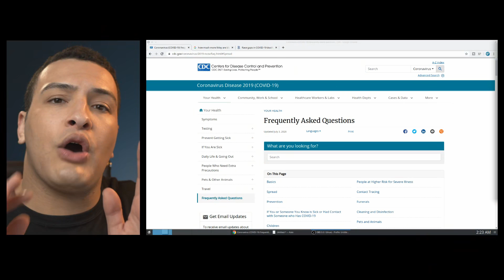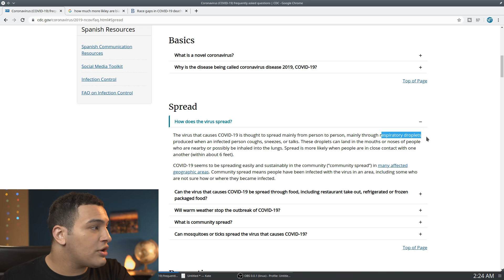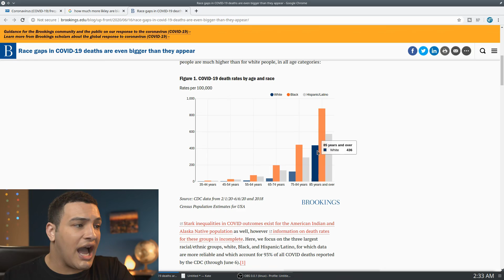Bill Nye Explains Why You Should Wear Your Mask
Bill Nye the Science Guy recently went to TikTok to explain the importance of  wearing a mask and demonstrate through a creative visualization why masks are an effective means to prevent the spread of the virus.

But most importantly Bill Nye points out that, "The reason we want you to wear a mask is to protect you, sure, but the main reason we want you to wear a mask is to protect me from you and the particles from your respiratory system from getting into my respiratory system."

Bill Nye the Science Guy is absolutely right, and we should definitely listen to him on this one.

Bill Nye's TikTok: BillNye

About me (written more for the algorithm tbh):

Hi! My name is Peyton Smith IV, on this channel I aim to produce progressive political commentary. I am not Kyle Kulinski (Secular talk), Cenk Uygur (The Young Turks), David Doel (Rational National) or Christo Aivalis. I am something of a Democratic Socialist, though I have my own views. Thanks!